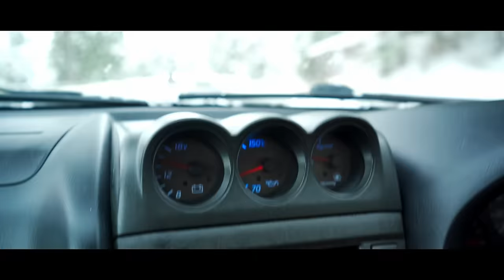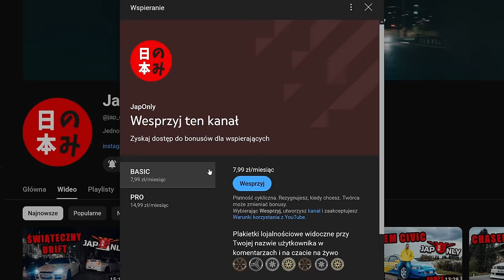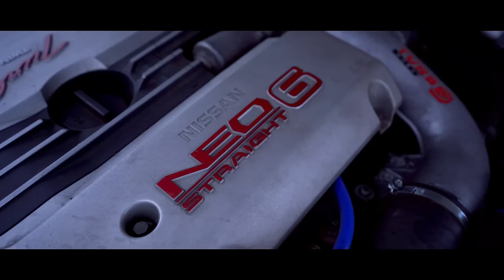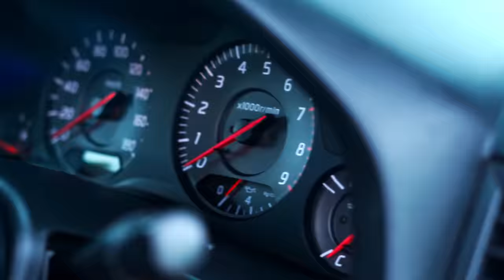SKYLINE R34 GTT PROSTO Z JAPONII ZA 60 TYSIĘCY?! *KIEDYŚ TO BYŁO*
Cześć!
Dzisiaj przedstawiamy Skyline kupionego przez Daniela w 2019 roku! Użytkowany na codzień R34 z Japonii w wersji GTT to rzadki widok. Dzisiaj dowiecie się o modyfikacjach w tym samochodzie, planach na następne oraz ogólnie o tym jak samochód został ściągnięty do Polski!
Zapraszamy!

Ujęcia:
Konrad Ucisko @konradshots
Tomek Kania @procekk.jpg

Montaż:
Konrad Ucisko @konradshots
Przemysław Sioła @przemeksiola

Animacje oraz grafiki:
Paweł "Aqqu" Mydlarz

00:00 | Intro
00:35 | Główna rozmowa
15:24 | Pytania od widzów